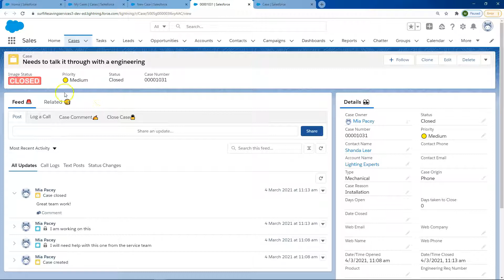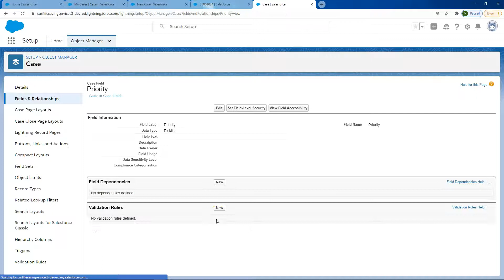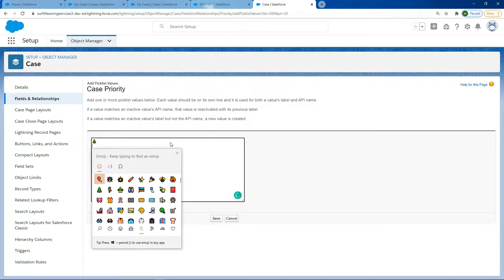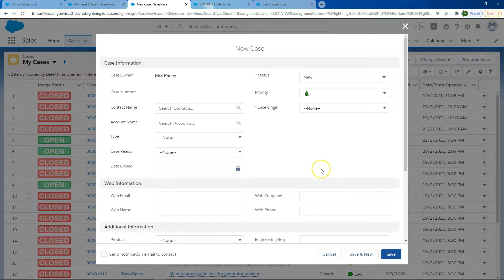Salesforce: Use Emojis as Picklist Field Values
Salesforce walk-through on how you can use Emoji's as a picklist value for any field. It's easy to create interesting picklists or reference a value using a traffic light system of coloured emojis ie 🔴🟡🟢 or 🟥🟨🟩 or 💗💛💚.